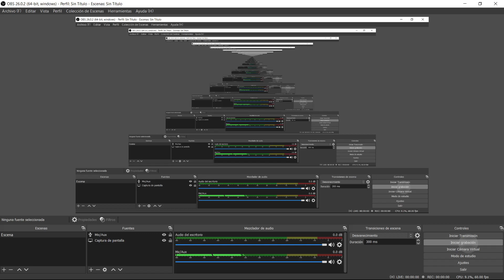IE3032 Lección 5 - Propiedades de sistemas LTI empleando la función de transferencia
Lección 5 del curso IE3032 Procesamiento de señales, del Departamento de Ingeniería Electrónica de la Universidad del Valle de Guatemala, impartido por MSc. Miguel Zea. Ciclo 1 año 2021.